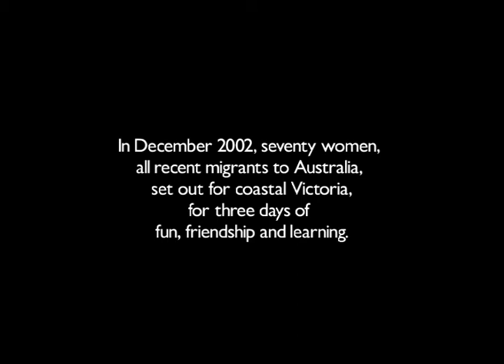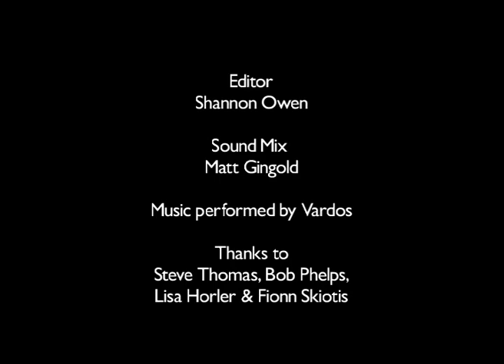intersections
In December 2002 seventy women set out for the coast of Victoria. At AMES multicultural women's camp they danced, drummed, painted, massaged, and shared their experiences as new migrants to Australia.  This short video, commissioned by the Adult Multicultural Education Service, shows the joy, friendship and learning of women across cultural boundaries.